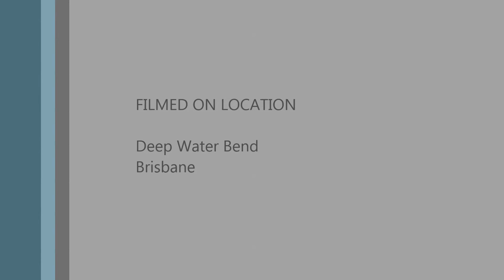Jetskiing Deep Water Bend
Jetskiing Deep Water Bend Brisbane Queensland Austalia. What a beautiful afternoon it was